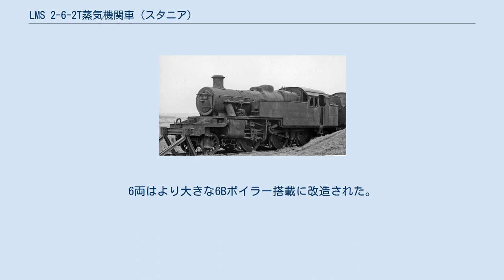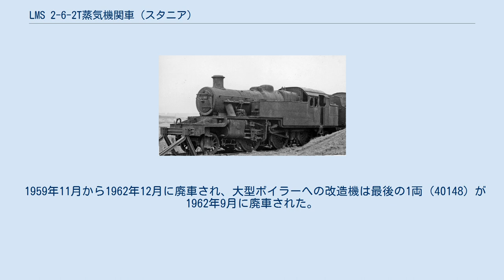LMS 2-6-2T蒸気機関車 (スタニア)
LMS 2-6-2T蒸気機関車（LMS 2-6-2Tじょうききかんしゃ）は、イギリスのロンドン・ミッドランド・アンド・スコティッシュ鉄道（LMS）が導入した蒸気機関車の1形式である。
車輪配置 2-6-2（1C1）のタンク機関車で、1934年から1938年までに139両が製造された。
本形式は、ウィリアム・スタニアにより、LMS 2-6-2T蒸気機関車 (ファウラー)をベースに設計された。
 139台の本形式はLMSによって71 - 209の番号が付けられ、1948年以降、イギリス国鉄は 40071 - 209の番号を付け直した。
LMSは本機を出力分類で3Pに区分した。
6両はより大きな6Bボイラー搭載に改造された。
この改造は、1940年に169、1941年に163、1942年に148と203、1956年に40142と40167に対して実施された。
 本機は、各駅停車や郊外の旅客列車、支線、勾配区間の補機など、さまざまな仕業についた。
 1959年11月から1962年12月に廃車され、大型ボイラーへの改造機は最後の1両（40148）が1962年9月に廃車された。
保存されたものはなかった。